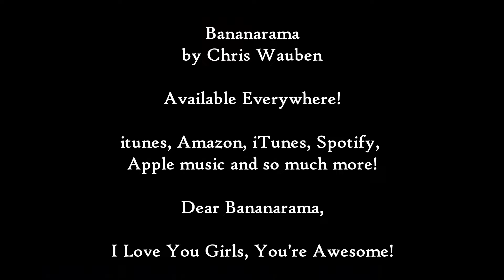Bananarama (Tribute Song and Music Video) by Chris Wauben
Dear Bananarama, I Love you, you're awesome! Cheers Chris Wauben

  Everyone should check out their music!

This song Bananarama by me Chris Wauben
 is available everywhere! iTunes, Amazon, Spotify, Apple Music ect!